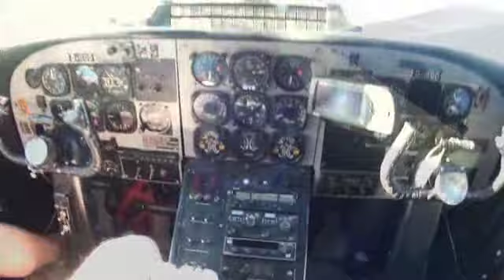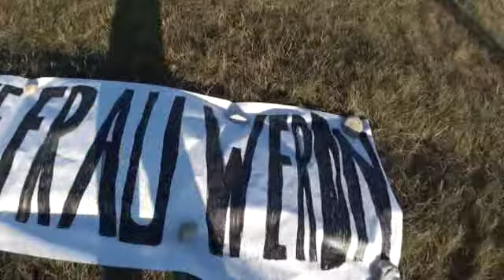Nóra lányom tandemugrása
Mivel túlélte, a végén megkérték a kezét:-))